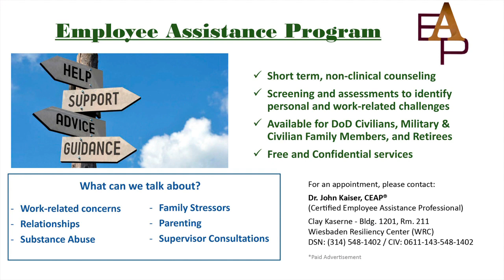March 26, 2024 MWR Slides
Here's a look at the many upcoming happenings with Wiesbaden Family and MWR.